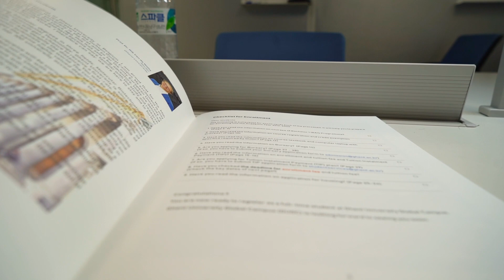Why study at Ghent University Global Campus?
Ghent University Global Campus is a life sciences school looking for ambitious students who want to make a difference!

Ghent University was the first European university to start a campus on Incheon Global Campus in South Korea and offers three bachelor degree programs in life sciences: Environmental Technology, Food Technology and Molecular Biotechnology.

Ghent University Global Campus wants to educate smart, dynamic and ambitious students about environmental technology, food technology and molecular biotechnology to excite as many as possible smart people to start within these fields and tackle the global challenges.